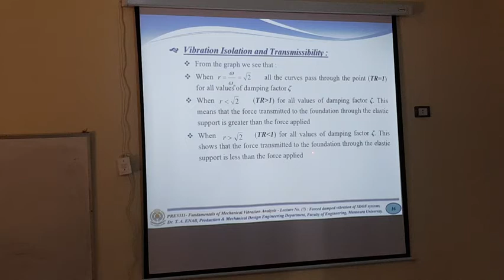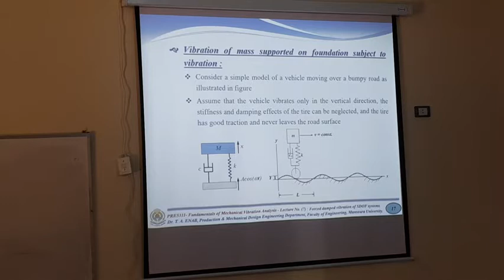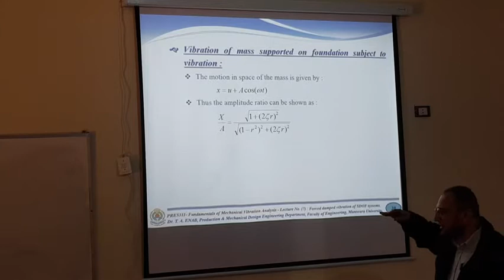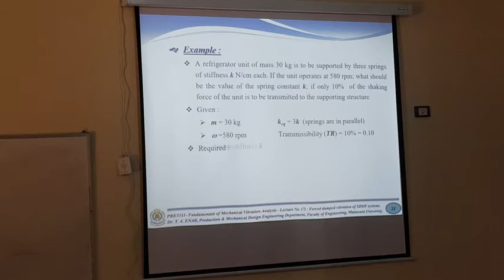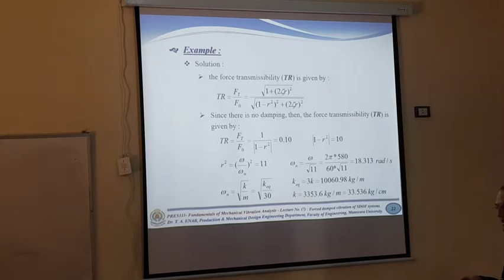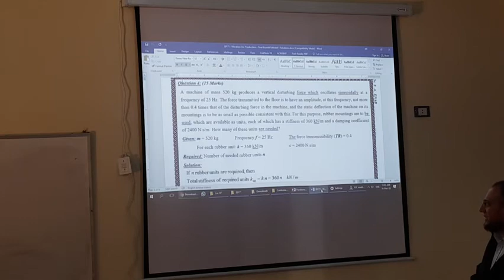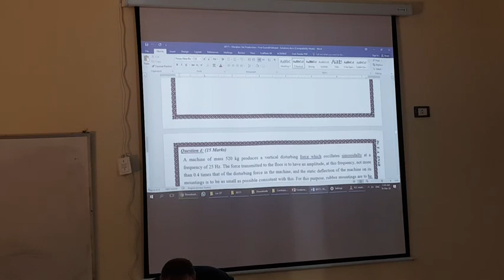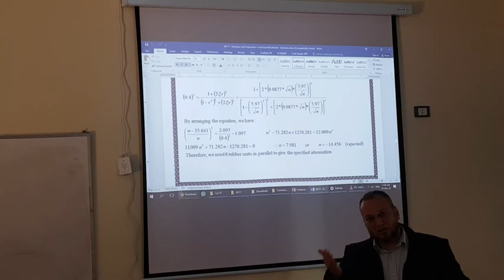Applications on forced damped vibration of single degree of freedom systems--Part 2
Dr. Tawakol A. ENAB
Production Engineering and Mechanical Design Department, Faculty of Engineering, Mansoura University, P.O. 35516 Mansoura, Egypt.
Fundamentals of Mechanical Vibrations Analysis, Applications on forced damped vibration of single degree of freedom systems--Part 1
3rd Production Eng. Year, Level 200 MTE
Best wishes.

د. توكل أحمد عنب
قسم هندسة الإنتاج والتصميم الميكانيكى ، كلية الهندسة ، جامعة المنصورة
المقرر: نظرية ماكينات 2 -- الإهتزازات الميكانيكية
لطلاب الفرقة الثالثة إنتاج بهندسة المنصورة ، المستوى 200 ميكاترونكس
خالص تحياتى وأطيب أمنياتى بالنجاح والتوفيق